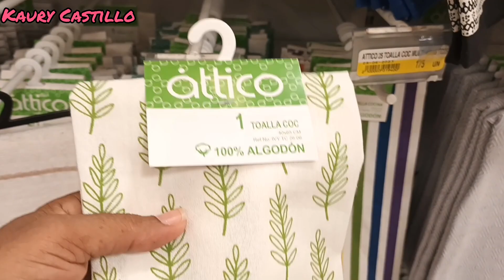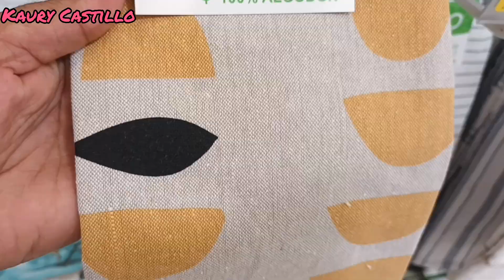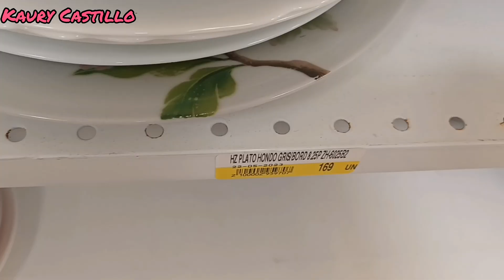Decoración del comedor para OTOÑO/ Combinación de colores rojo vino y rosa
Hola mis chicas y mis chicos en el día de hoy les comparto la idea de la decoración de mi comedor, para otoño 2023 espero y les guste.

ideasparadecorar ideas otoño otoño2023 casapequeña comodecorar #2023